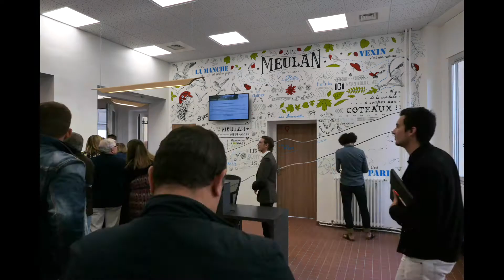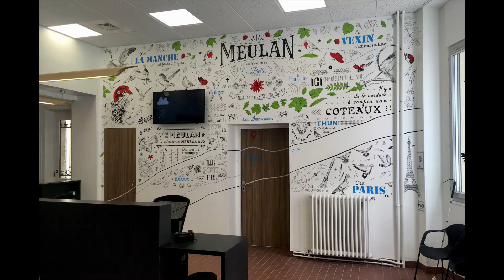Fresque Meulan (long) by inkOj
Réalisation de la fresque dans la mairie de Meulan, participant à son l'embellissement et à la rénovation du bâtiment